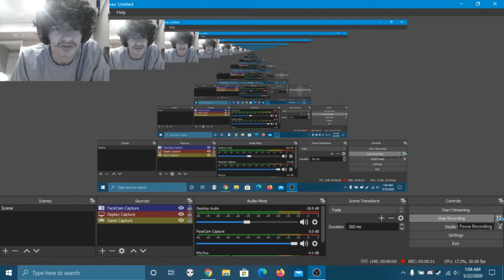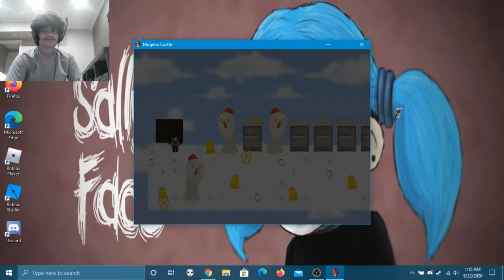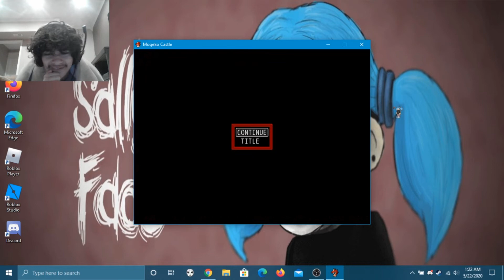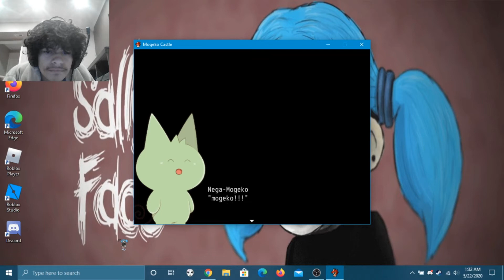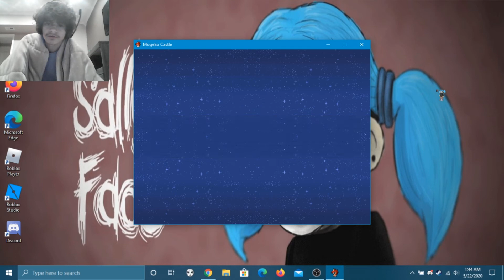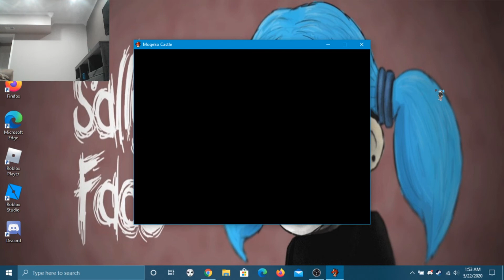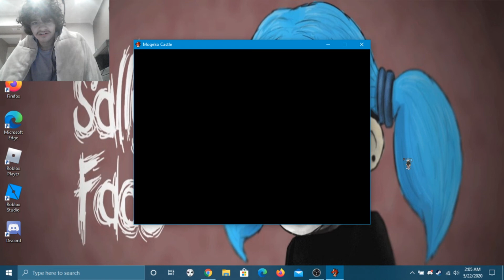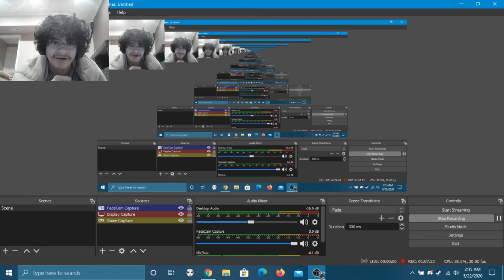TIME TO CATCH THINGS UP A BIT | Mogeko Castle Revisit Gameplay #5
welp now u must know who to get back things up a bit!